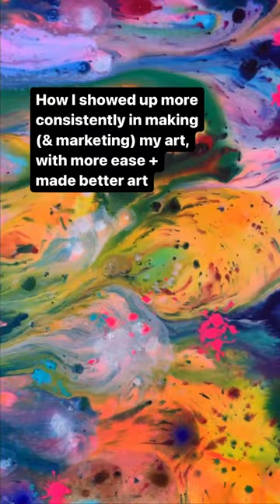LIE: I have no time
LIE: I have no time. I’m such a procrastinator
TRUTH: I’m scared of failure. Of making shitty art. Of doing it wrong.

LIE: I have a perfectionism problem
TRUTH: I want a guarantee of success. I want someone else’s permission to feel validated in doing this. I’m scared I’m not good enough

TRUTH: When you first start, of course it will be a bit shit. Let it be a “shitty first draft” Allow yourself to improve.
Starting is the only way you’ll see success.

TRUTH: I used my fear of starting by literally throwing paint on that scary blank canvas. I turned the chaos & ugliness into part of my signature process

When I gave myself the permission I was seeking externally + the permission to do it imperfectly, I found it so much easier to show up more consistently. And do it more frequently.
which led to deeper confidence in my art & improvement in my work.

It was the same with creating content for social media, in marketing my work & selling my art.
Showing up consistently with marketing & selling is how you make sales of your art!

Embracing the Resistance (the fears & truth) and trusting that I could improve once I started.
Doing it imperfectly & often.
This is a constant part of your creative practice as a working artist — to focus on the truth regardless of the creative ways our fear lies to us.
What comes up for you about this?
What possibilities would it mean for your art?